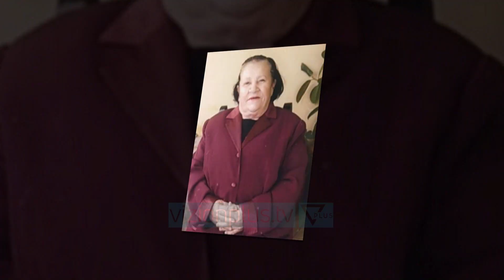Zjarr në Tiranë/ Ndërron jetë në banesë e moshuara - Vizion Plus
Një zjarr ka përfshirë një banesë në Tiranë në afërsi të zonës së Alliasit, ku për pasojë një e moshuar ka gjetur vdekjen. Sipas policisë, 70-vjeçarja Violeta Muçi ka ndërruar jetë si pasojë e asfiksisë.\E moshuara ishte vetëm në banesë në momentin kur ka rënë zjarri, pasi familjarët e tjerë ishin larguar për në punë.\Shkak dyshohet të ketë qenë një shkëndijë elektrike dhe rrjeti i amortizuar i banesës. Mësohet se 70-vjeçarja ka qenë në dhomën e gjumit kur ka shpërthyer zjarri në një nga ambientet e shtëpisë. Siç duket edhe nga pamjet, banesa është shkrumbuar thuajse plotësisht. Viktima kishte probleme shëndetësore çka e ka bërë të pamundur që ajo të largohet në kohë për të shpëtuar .